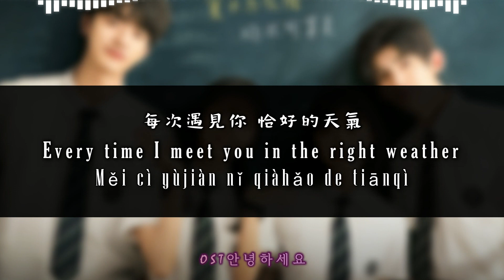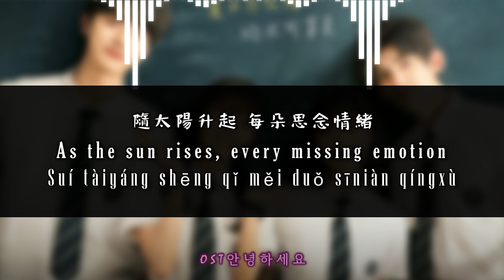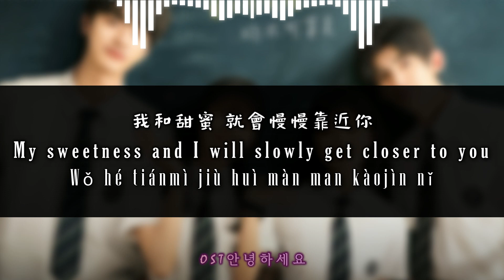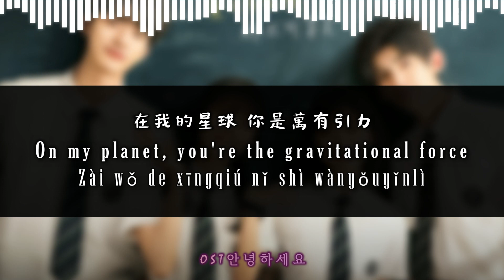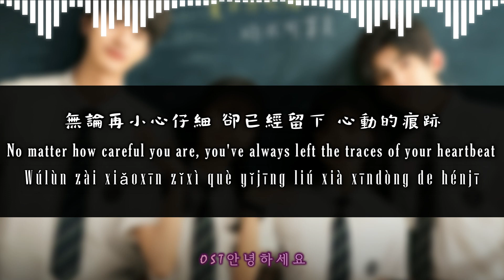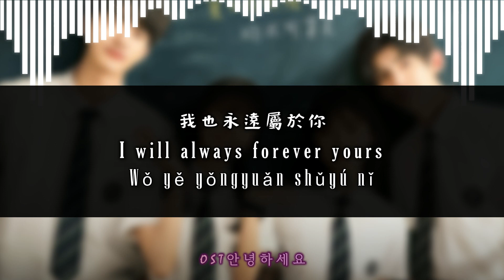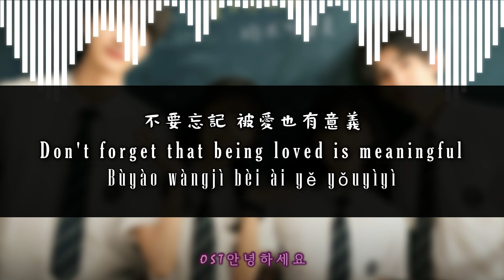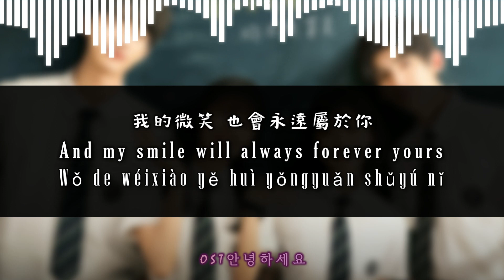『 屬於你 Forever Yours 』理想混蛋 Bestards : 一周的朋友 l One Week Friends OST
ALL RIGHTS ADMINISTERED by Walkgame - 隨身遊戲 on behalf of 何樂音樂有限公司
⚠️ I PROMOTE ONLY the MOVIE & SONG on my VIDEOS.

Actors :
• Zhao Jin Mai 赵今麦​ (Lin Xiang Zhi)
• Wang Jia Hui 汪佳辉 (Jiang Wu)

SYNOPSIS:

In the repeat class of Shenghua High School, a new transfer student Lin Xiang Zhi came. She is quiet and smart but always lonely. She does not make friends with other students. However, in this way, she attracted the attention of Xu You Shu, the scum of the class, Song Xiao Nan, and Gao Leng Xueba Jiang Wu. In the process of Xu You Shu constantly wanting to be friends with Lin Xiang Zhi, he discovered the secret of Lin Xiang Zhi. It turned out that she suffered from a special disease. Her memory of her friend was only seven days. In order to help this lonely girl, Xu You Shu is more active, and four people form a "doomsday survival" team to constantly create surprises and memories that belong to them. As everyone knows, there is a sadder secret behind Lin Xiang Zhi's disease.

• SONG COPYRIGHTED ON BEHALF OF MOVIE
[ 一周的朋友 l One Week Friends ]
• THE SONG USED ISN'T MINE
[ 理想混蛋 Bestards - 屬於你 Forever Yours ]